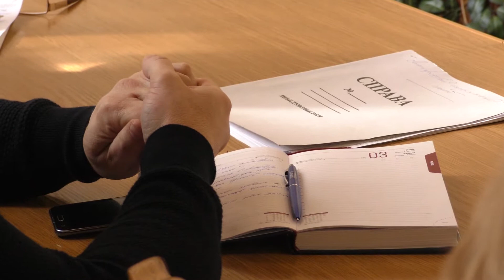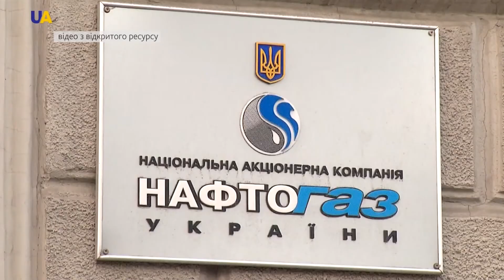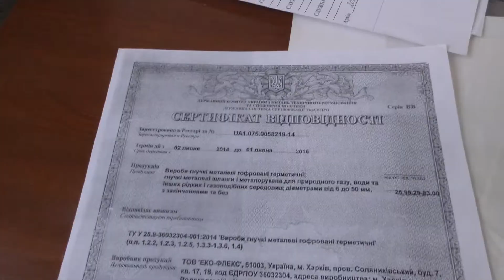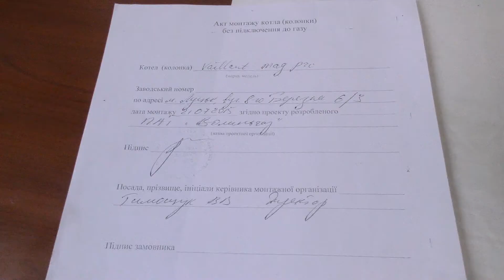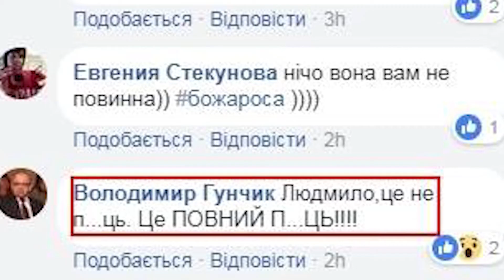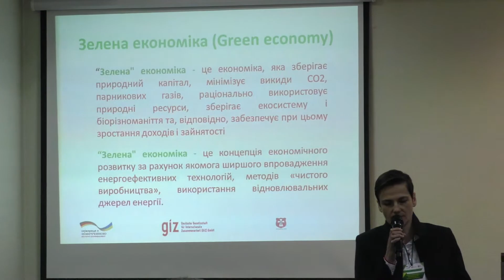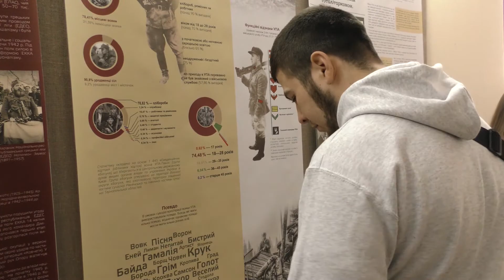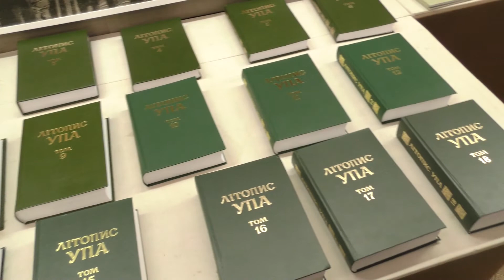Волинські новини 02.03.2018